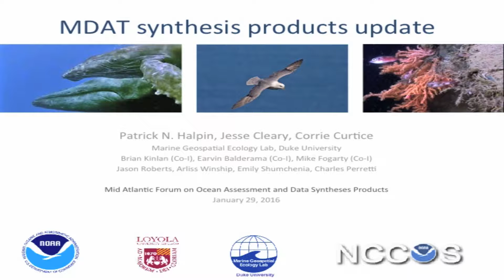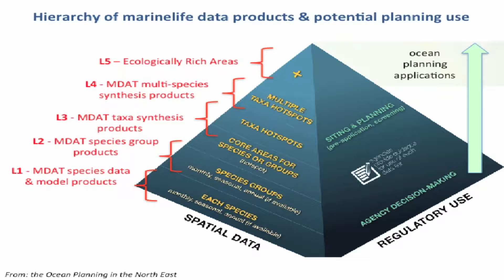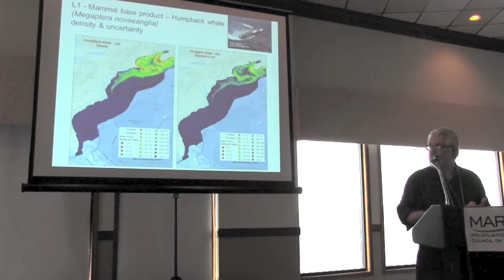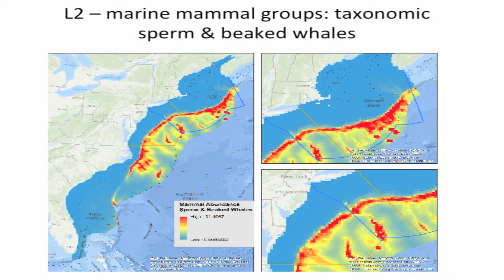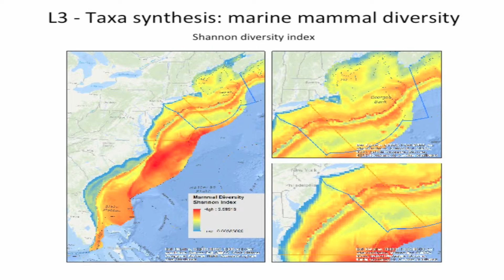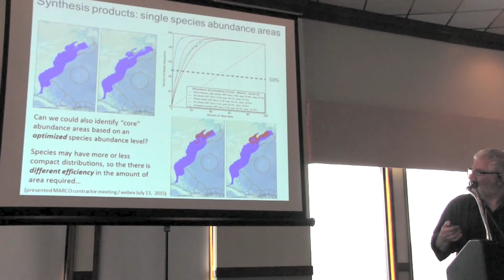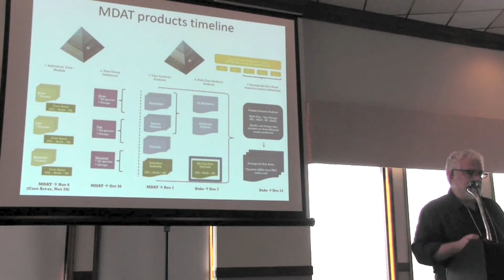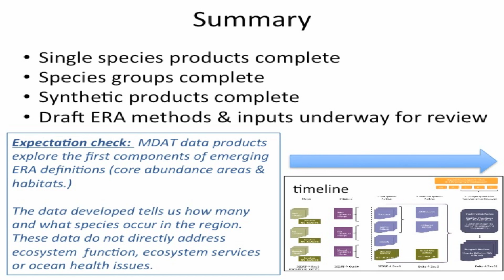Mid-Atlantic Marinelife Data and Analysis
Patrick N.Halpin of Duke University's Marine Geospatial Ecology Lab presents on the work of the Marinelife Data and Analysis Team (MDAT). The presentation was made during the Mid-Atlantic Regional Council on the Ocean (MARCO) Forum on Ocean Assessment and Data Syntheses Products held in Dewey Beach, Delaware on January 29, 2016.

Film produced by Arlo Hemphill, Communications Manager for MARCO.